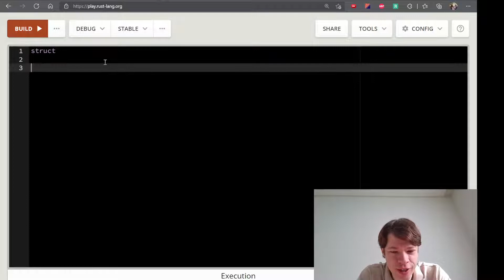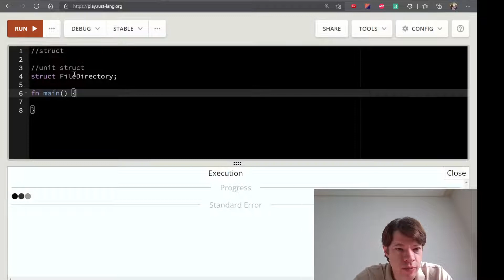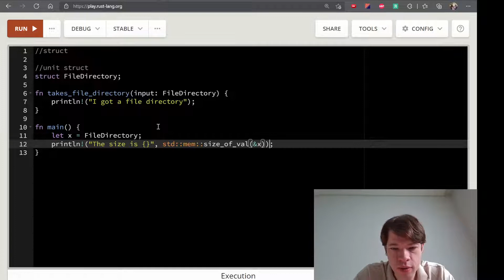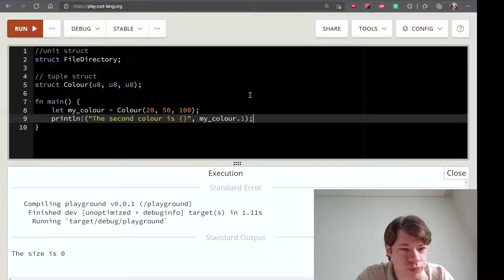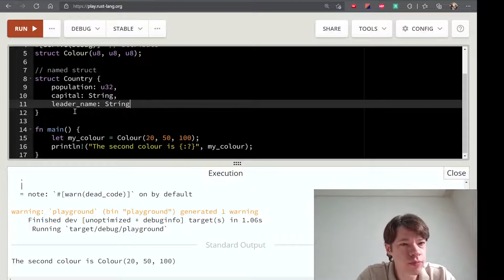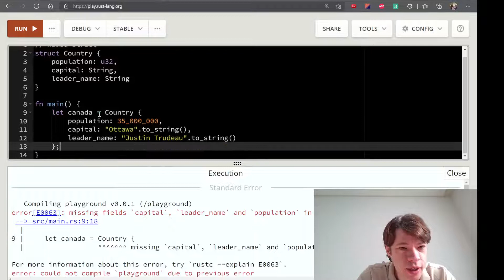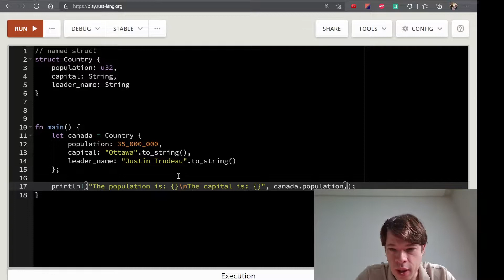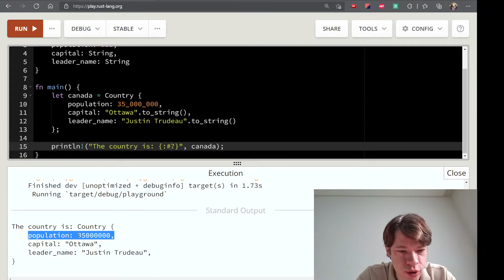프로그래밍 언어 러스트를 배웁시다! 032 Easy Rust in Korean: Structs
영어로 써 있는 Easy Rust를 이제 한국어로! Structs